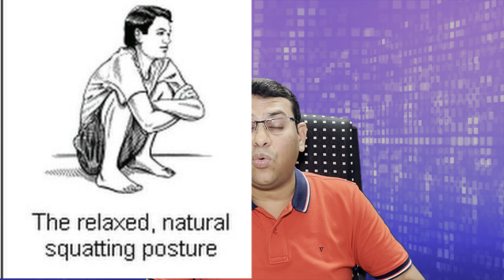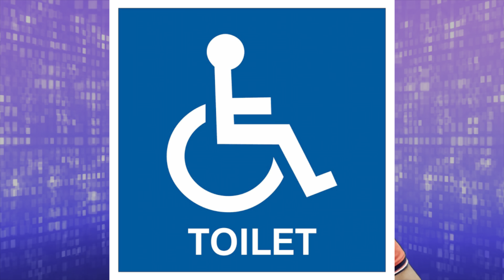இந்திய கழிப்பறை vs வெஸ்டன் கழிப்பறை எது சிறந்தது?|Indian Toilet vs Western Toilet Health Comparison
This video compares the Western Toilet with the Indian Toilet or the squatting toilet - Healthwise

இந்த வீடியோ இந்திய கழிப்பறையை நவீன மேற்கத்திய கழிப்பறையுடன் உடல்நல ரீதியாக ஒப்பிட்டுள்ளது.